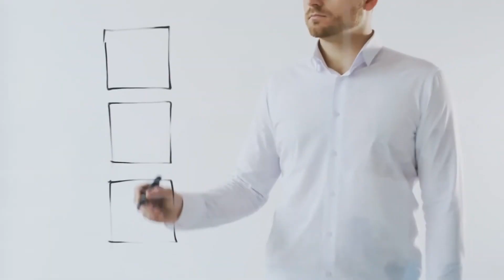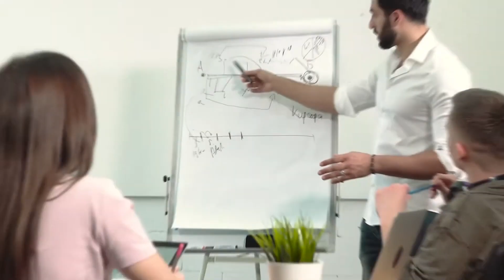Merchandising en el punto de venta